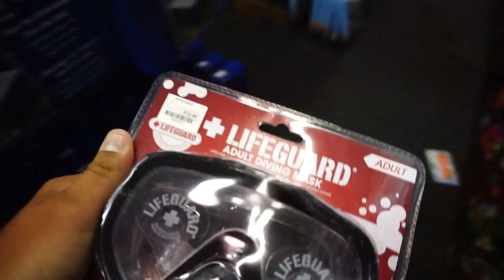Sony a6000 Underwater Housing Test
I finally got my Neewer Underwater Housing for my a6000 & here's a test video!
Neewer manufactures this underwater housing for many other dslr/cameras.

Ball Head Mount:

Location:
Grayton Beach, Fl
30a, FL